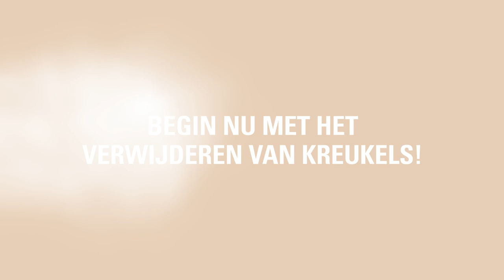Hoe IZZI gebruiken - Complete gids voor ontkreuken en desinfecteren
Deze instructievideo zorgt ervoor dat u snel aan de slag kunt met uw nieuwe 2-in-1  stomer, IZZI.

00:05 - Uitpakken
00:18 - Installeren
00:42 - Opstarten
01:20 - Begin nu met het verwijderen van plooien
01:20 - Klaar om te desinfecteren

Zeg vaarwel tegen plooien en hallo tegen moeiteloos verwijderen van kreuken. Dankzij zijn krachtige DMS-stoomtechnologie zorgt IZZI voor snel en efficiënt stomen, waardoor uw kleding er in een mum van tijd fris en mooi gestreken uitziet. Of het nu gaat om delicate stoffen of zware kledingstukken, IZZI kan het allemaal aan.

Maar IZZI is niet alleen een kledingstomer, het is ook een hygiënische stomer. Met zijn DMS-stoom biedt het een natuurlijke desinfectie, waarbij virussen, bacteriën, schimmels, huisstofmijten en dierenallergenen uit uw kleding, textiel en meubels worden verwijderd. Met IZZI kunt u erop vertrouwen dat uw huis niet alleen kreukvrij is, maar ook veilig en schoon.

Zeg vaarwel tegen ongewenste geuren met IZZI. De krachtige DMS-stoom dringt diep door in de stof, desinfecteert, neutraliseert geuren en verwijdert plooien. Ervaar de frisheid en schoonheid die IZZI in uw huis brengt.